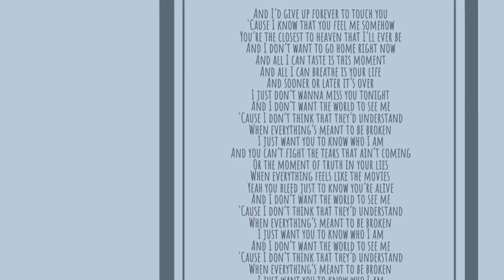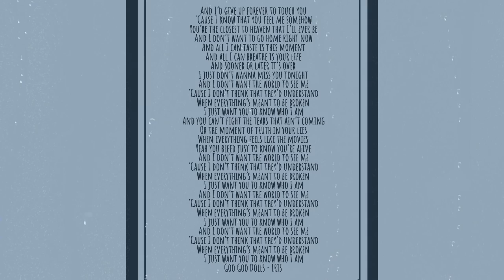Iris - Goo Goo Dolls - Piano by Drucila - chill music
Creator  |  Influencer  |  Wanderer